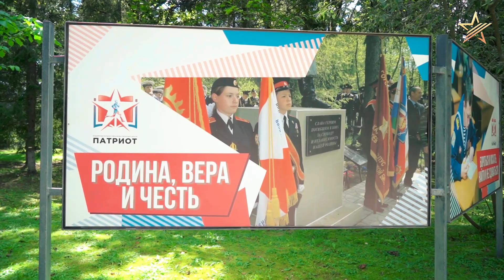Тематическая смена для детей из ЛНР и Херсона